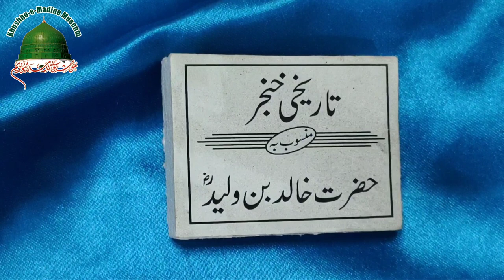Dagger of Khalid ibn al-Walid | khanjar | relics | youtube